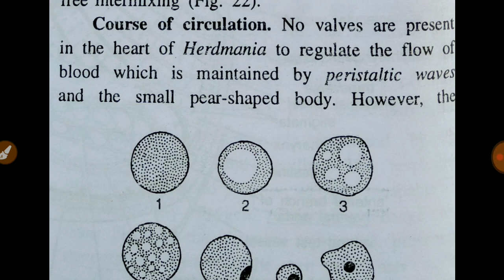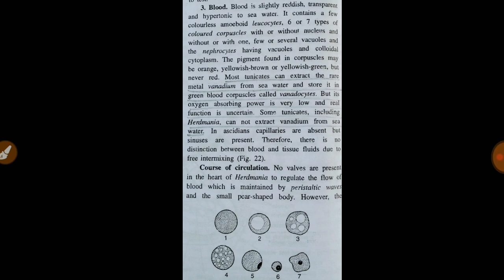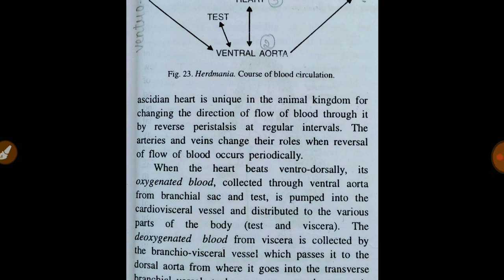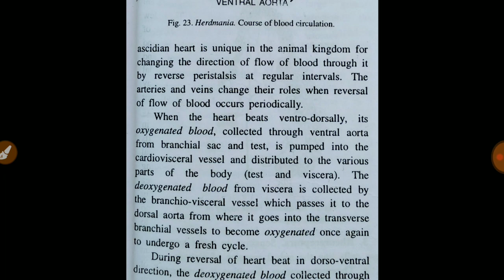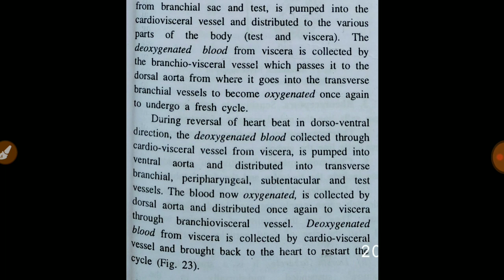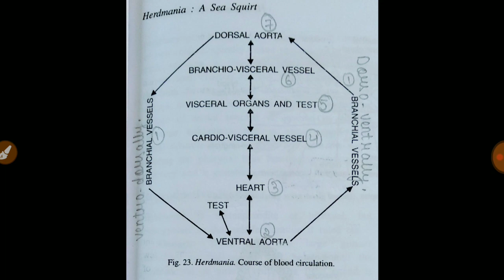Herdmania, course of blood circulation.